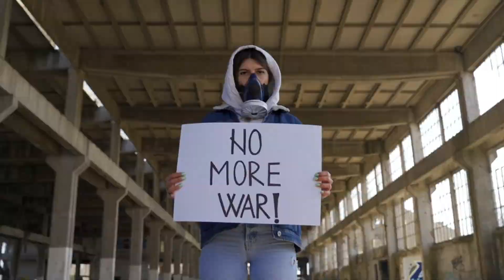Я Обращаюсь к Женщинам Руси! Автор Алиса Борук-Титаренко.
Я обращаюсь к женщинам Руси!
Хочу спросить, ну как же вы могли?
Своих голубоглазых соколят
Красивых крепких молодых ребят
Отдать для демона, чтоб тот послал стрелять
Таких же русых и красивых убивать?

Ответьте мамы, нам нужны гробы?
Такой ли мы желали им судьбы?
Идут на нашу землю пацаны
Безусые российские сыны
Им говорят, не думая стрелять
По нашим детям, города сжигать
А им бы жить, с девчёнками гулять
А не свиданья с смертью выбирать!

Остановите вы своих ребят
Мы не хотим в ответ по ним стрелять
Но тут наш дом, тут наши города!
Сирены воют здесь, вопит душа
Взывает к Богу, молится она
Чтоб прекратилась чертова война!
Мы ж с вами жили как одна семья!

За вами сила мудрости, любви
Спасайте ваших мальчиков, ребят
Мужей, отцов красивых соколят
От ада смерти, демона войны
Зовите их назад, они ведь вам нужны
Спасите наших маленьких детей
От ваших неокрепших палачей
Спасите мир! Нам не нужна война!
Да будет всеми проклята она!

Автор Алиса Борук-Титаренко.

Просьба передать это обращение ко всем матерям россии!